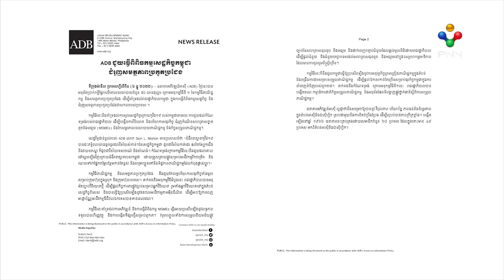[06-12-22] ធនាគារអភិវឌ្ឍន៍អាស៊ី បានអនុម័តប្រាក់កម្ចី ៥0លានដុល្លារ ដល់រាជរដ្ឋាភិបាលកម្ពុជា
ធនាគារអភិវឌ្ឍន៍អាស៊ី (ADB) បានអនុម័តប្រាក់កម្ចី ៥0លានដុល្លារ សម្រាប់កម្មវិធីពាណិជ្ជកម្ម និងសមត្ថភាពប្រកួតប្រជែង ដើម្បីគាំទ្រដល់រាជរដ្ឋាភិបាលកម្ពុជា ក្នុងការធ្វើពិពិធកម្មសេដ្ឋកិច្ច និងជំរុញសមត្ថភាពប្រកួតប្រជែងជាសកល។